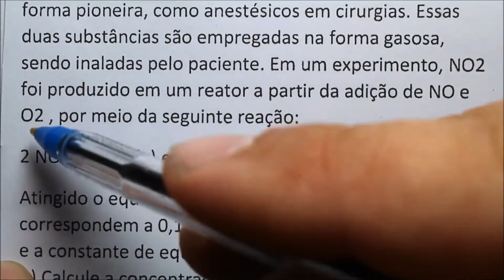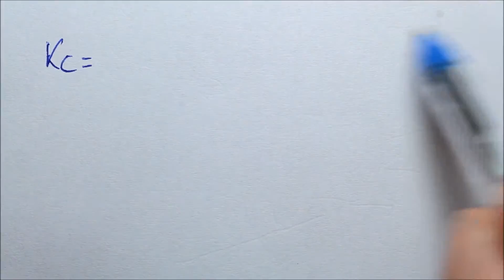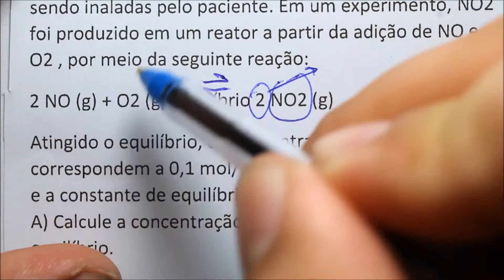[Questão Comentada] - UNIV. SEVERINO SOMBRA - Tema: CONSTANTE DE CONCENTRAÇÃO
(MEDICINA - Univ. Severino Sombra/USS) O etoxietano e o NO2
 foram substâncias utilizadas, de forma pioneira, como anestésicos em cirurgias.
Essas duas substâncias são empregadas na forma gasosa, sendo inaladas pelo paciente.
Em um experimento, NO2 foi produzido em um reator a partir da adição de NO e O2 , por meio da seguinte reação:
2 NO (g) + O2 (g) 2 NO2 (g)
Atingido o equilíbrio, as concentrações finais de NO e O2
 correspondem a 0,1 mol/L e 0,2 mol/L, respectivamente,
e a constante de equilíbrio da reação é igual a 2 x 1013:
A) Calcule a concentração, em mol/L, de NO2 no equilíbrio.
B) Apresente a fórmula estrutural do etoxietano e nomeie sua função orgânica.